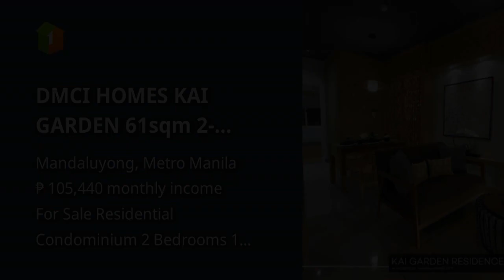DMCI HOMES KAI GARDEN 61sqm 2-bedroom Condo in Mandaluyong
Condominium/Apartment Type: Residential Condominium
Number of Bedrooms: 2
Number of Bathrooms: 1
Unit Size in sqm: 61 sqm.